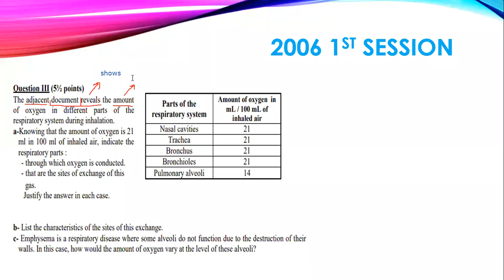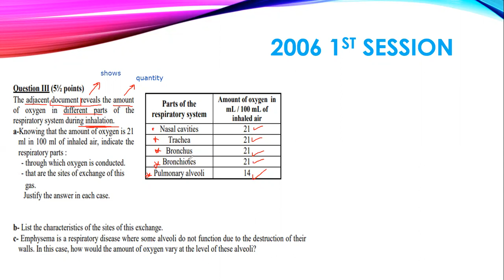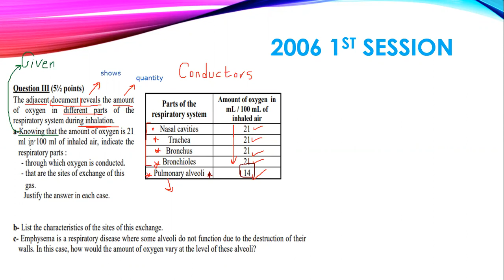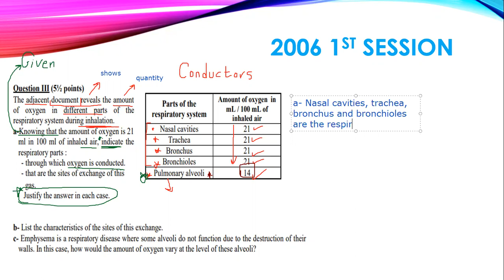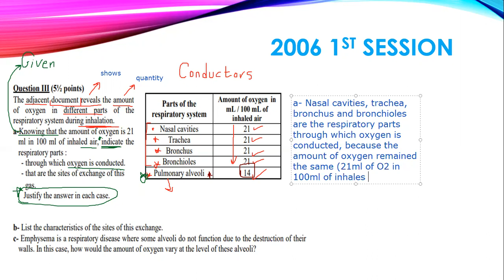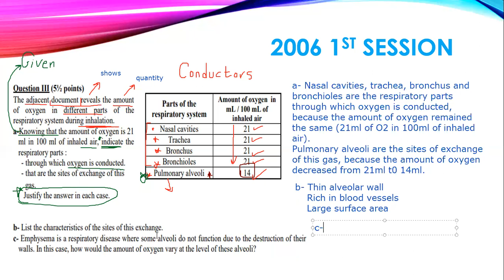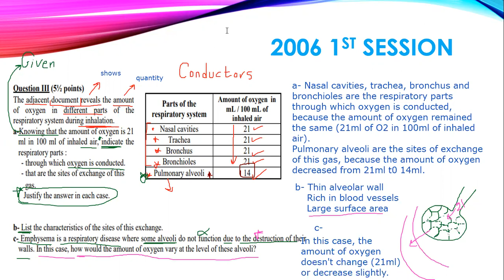First Session 2006